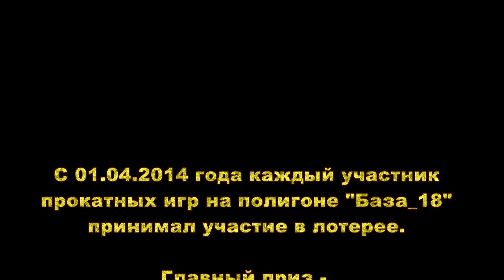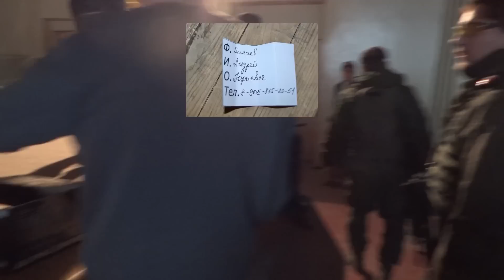30.05.2014 - База_18. Розыгрыш привода AK-74M Cyma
В течении двух месяцев "прокатчики" сдавали лотерейные билеты, и вот 30 мая мы разыграли страйкбольный привод AK-74M. Небольшой видео отчет.